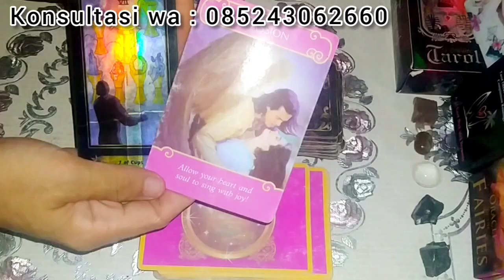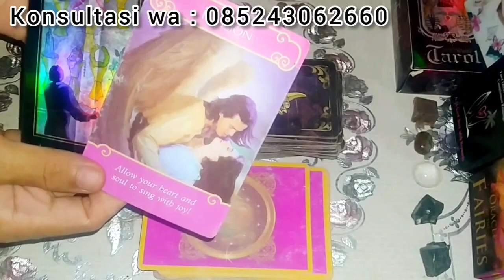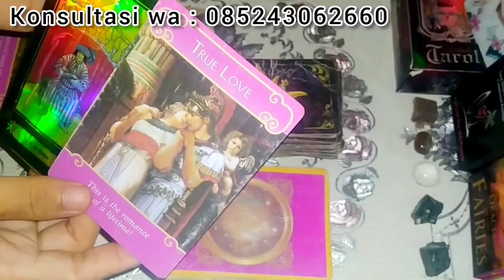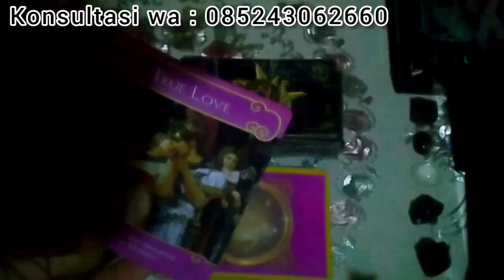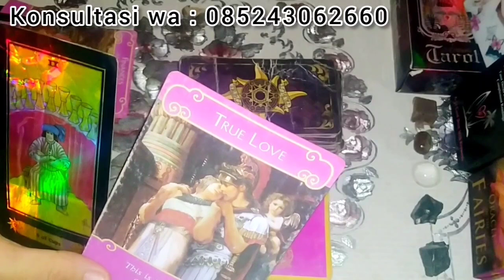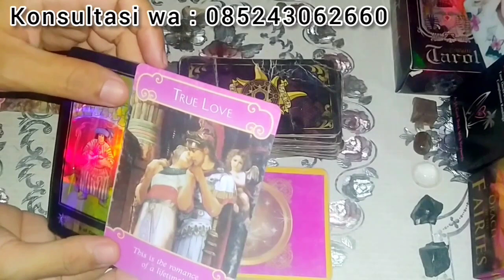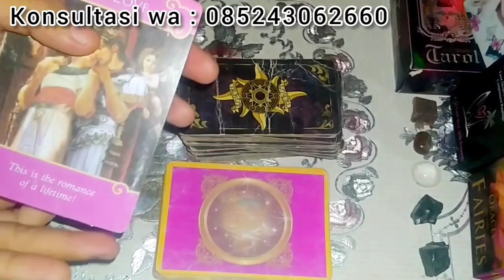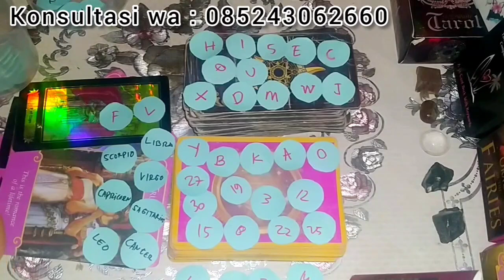Capricorn ♑ Energy terbaru kamu di akhir Juli 2023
General love reading zodiak Capricorn ♑ Energy terbaru kamu di akhir Juli 2023